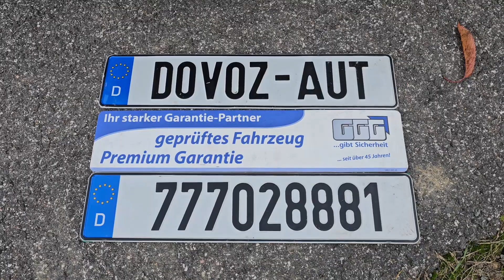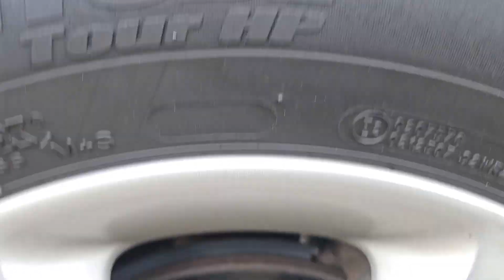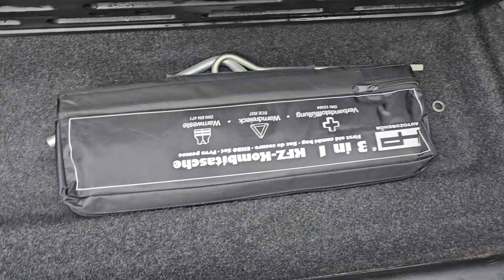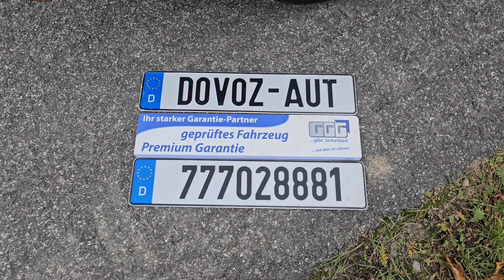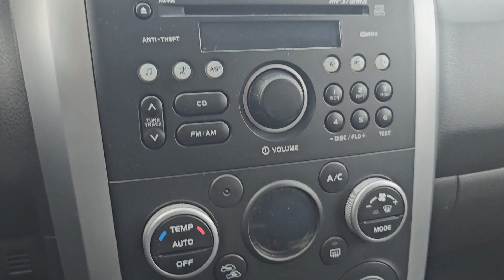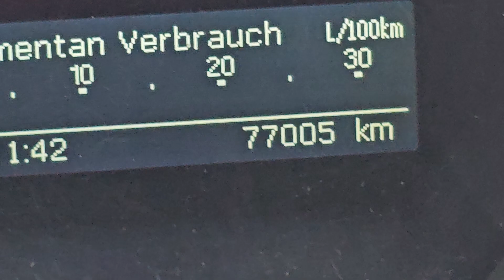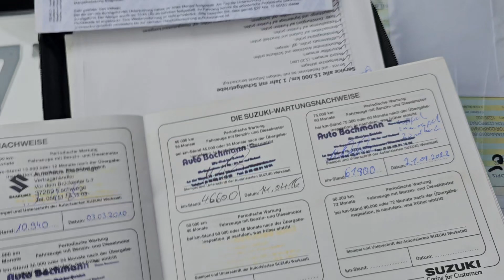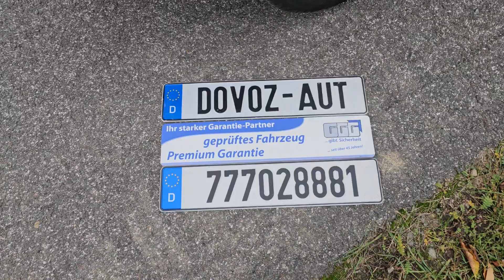Krátká Suzuki Grand Vitara 2.4i benzin od auto-auta.cz